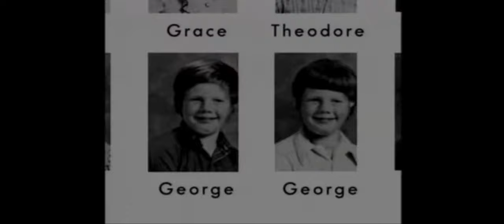Mrs Munger's Class Episodes Everytime Say We're Not Twins Updated